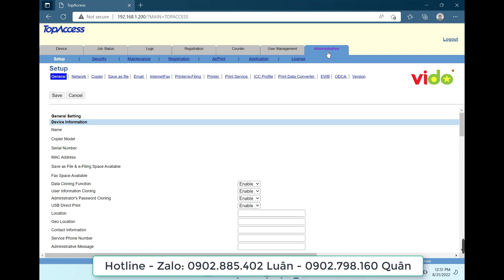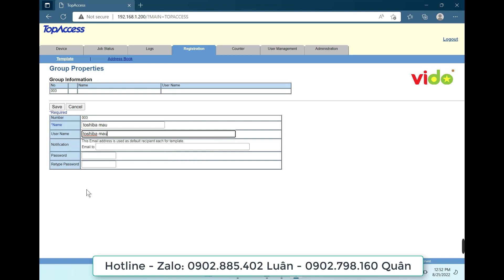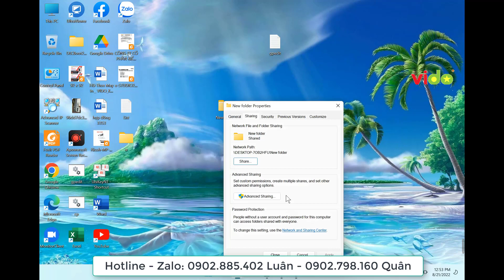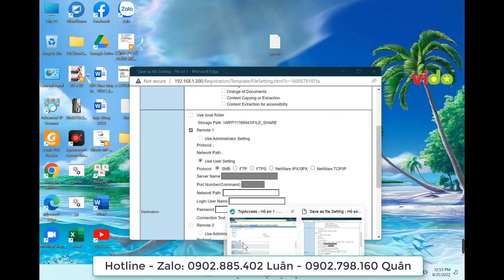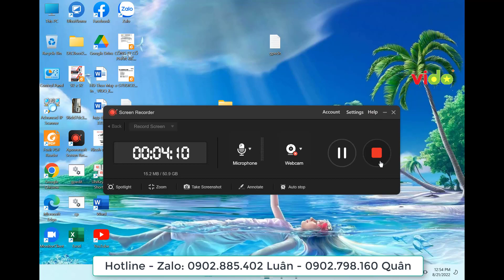Hướng dẫn thiết lập và sử dụng Scan to folser trên máy tính photocopy toshiba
Bạn muốn scan tài liệu vào một folder trên máy tính? Vido sẽ hướng dẫn thiết lập và sử dụng Scan to folser trên máy tính photocopy toshiba

Địa Chỉ: 1057 Phan Văn Trị - P.10 - Q.Gò Vấp

CÔNG TY TNHH DỊCH VỤ TIN HỌC VIDO

Tin học VIDO chuyên cung cấp các dịch vụ và sản phẩm tin học chất lượng uy tín:
- Mua bán, sửa chữa, nạp mực máy in tận nơi các dòng máy in phun, máy in laser màu và trắng đen tất cả các dòng máy in như HP, Canon, Brother, Epson, Samsung, Panasonic.
- Mua bán, sửa chữa, thay mực, cho thuê máy photocopy uy tín tại HCM, Bình Dương,
 Đồng Nai, Long An các dòng máy in màu và trắng đen như Ricoh, Toshiba.
- Mua bán, sửa chữa các linh kiện máy tính bàn, lap top như: Sạc laptop, RAM, HDD, SDD, CPU, Main
- Mua bán, sửa chữa linh kiện máy in như: drum, trục từ, gạt lớn nhỏ, lô sấy, quả đào, bao lụa,

VIDO là đơn vị có nhiều năm kinh nghiệm về dịch vụ bơm mực, mua bán, sửa chữa, cho thuê máy in  - máy photocopy tại TP Hồ Chí Minh uy tín và nhanh chóng nhất, với đội ngũ nhân viên nhiệt tình nhiều năm kinh nghiệm trong lĩnh vực máy in. Đã có rất nhiều khách hàng ở khu vực TPHCM tin tưởng sử dụng dịch vụ tin học của VIDO tại trong nhiều năm qua.